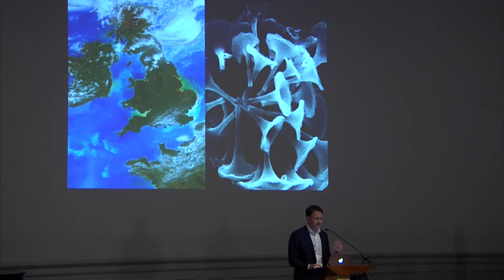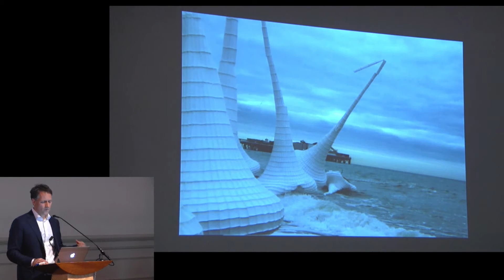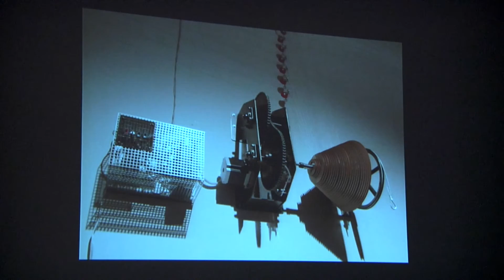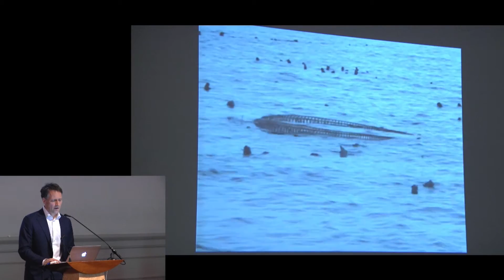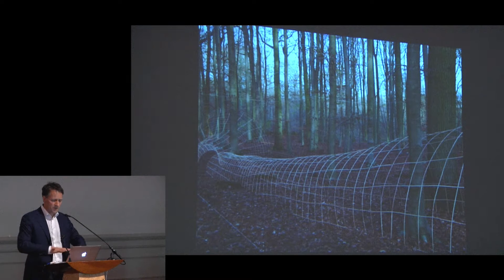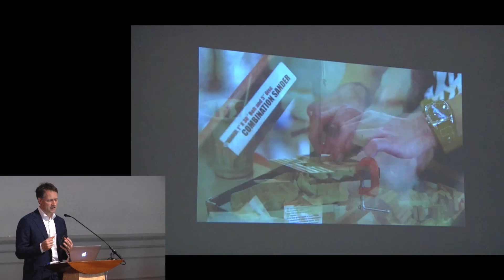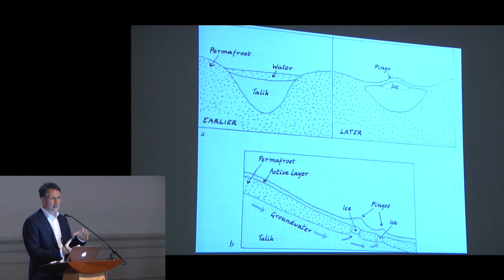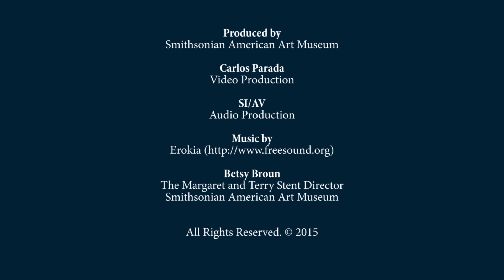Artist Talk with John Grade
Artist John Grade discusses his "Middle Fork" project, on view in the exhibition WONDER at the Renwick Gallery. Grade creates large-scale sculptures based on environmental elements and explores how natural objects change over time. His work in WONDER began as plaster cast of two trees, each about the same age as the Renwick building. Using the casts as molds, he re-created the trees with small pieces of cedar.

Supported by the James Renwick Alliance.